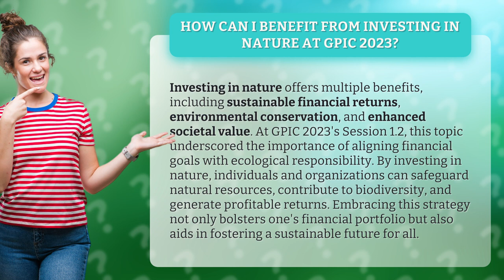How Can I Benefit from Investing in Nature at GPIC 2023?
Investing in Nature: Unlocking Financial Returns and Environmental Conservation at GPIC 2023 • Unlocking Financial Returns and Environmental Conservation • Discover the multiple benefits of investing in nature at GPIC 2023's Session 1.2. Learn how aligning financial goals with ecological responsibility can safeguard natural resources, contribute to biodiversity, and generate profitable returns. Embrace this strategy to bolster your financial portfolio and foster a sustainable future for all.